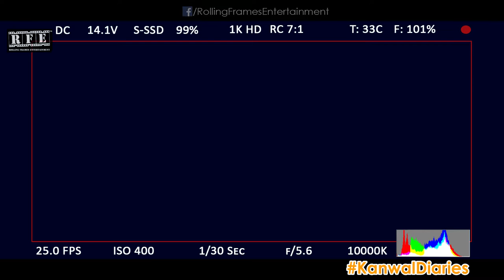Power Cut | Feeling Hot | High Voltage | Be Prank | Kanwal Diaries (2016) S02 E16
In this episode (Season 2 | Episode 16), Let's take a joyride amidst the power cuts!

This series is meant only for the die-hard fans, friends and followers of Kanwalpreet.

KanwalDiaries Season 2
Year: 2016
Media/Origin: Internet / YouTube / Playback / Indian
Produced By : Rolling Frames Entertainment (TM)
Project Conceived, Produced & Directed by : Ojaswee Sharma
Featuring : Kanwalpreet Singh and others

@Connect on the following links